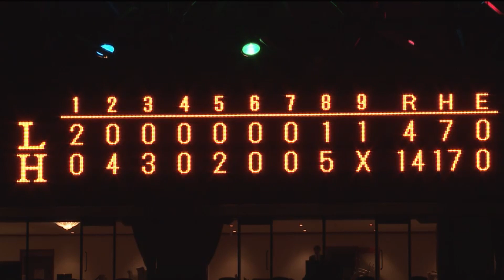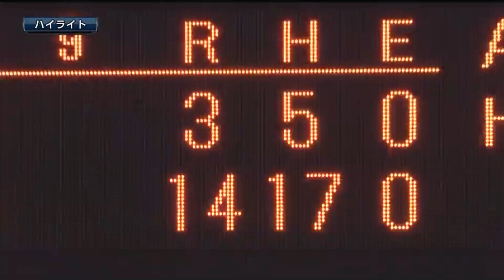2017年5月2日 福岡ソフトバンク対埼玉西武 試合ダイジェスト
ホークス対ライオンズ(ヤフオクドーム)の試合ダイジェスト動画。 2017/05/02 福岡ソフトバンクホークス 対 埼玉西武ライオンズ